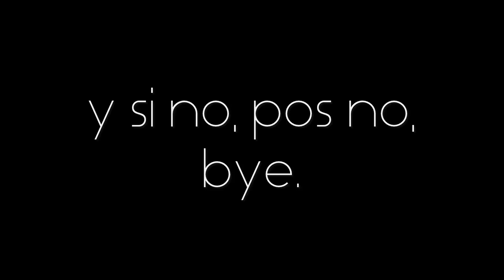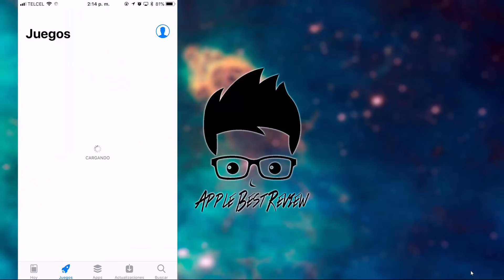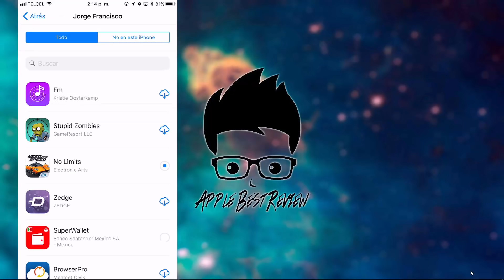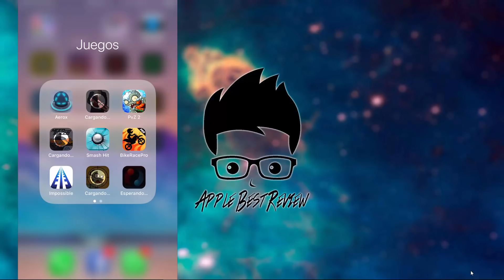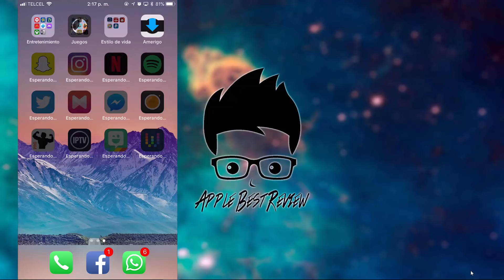Reparar errores iOS 11.1.2 | Solucion de errores en iOS 11.1.2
iMyFone D-Back puede recuperar tus datos perdidos o borrados incluyendo mensajes de WhatsApp/Kik, mensajes de texto, iMessages, fotos, videos, contactos, historial de llamadas y más.